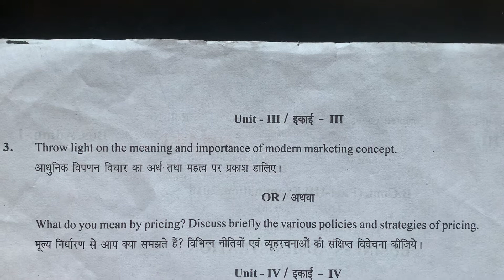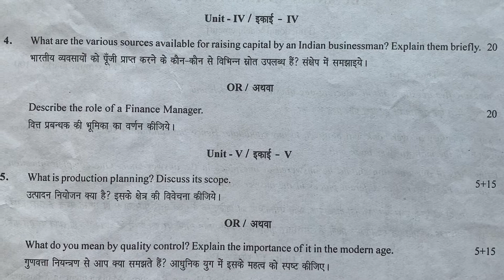B.Com 3rd year exam paper 2018 ( Advertising &Sales Management)| Dr Ruchi Khandelwal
Rajasthan University B.Com 3rd Year Exam Paper 2018 Advertising &Sales Management. Helpful for other students who are preparing Advertising &Sales Management.